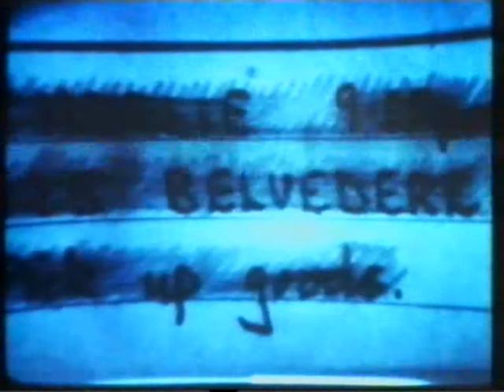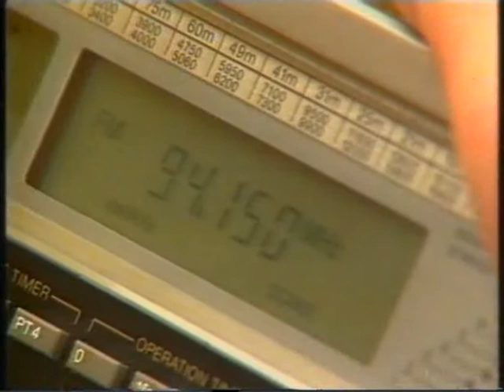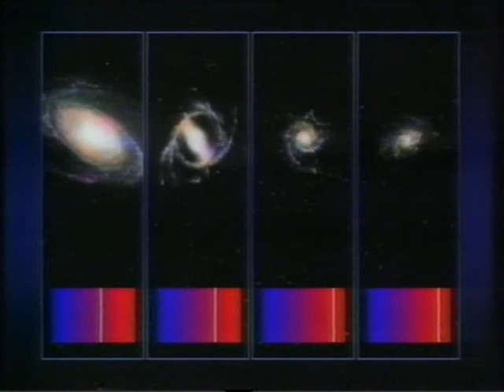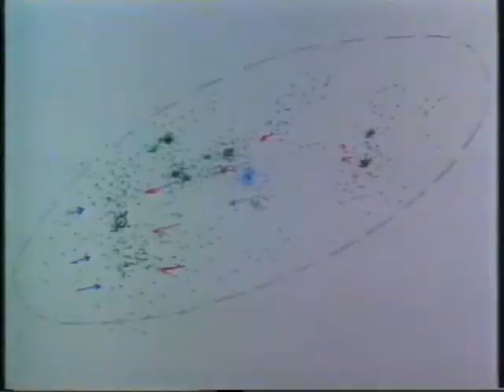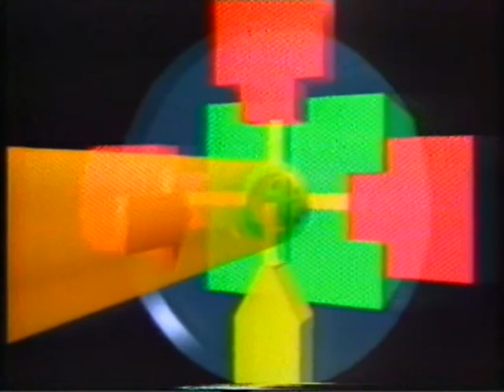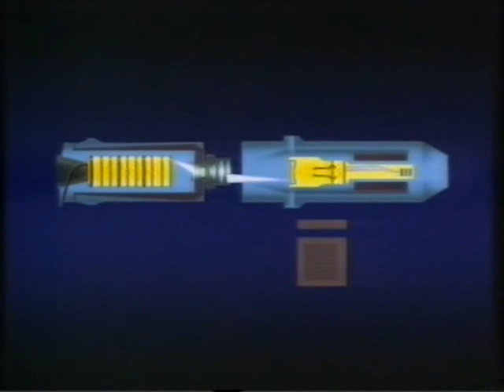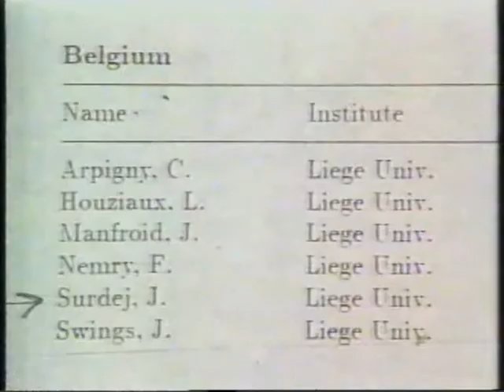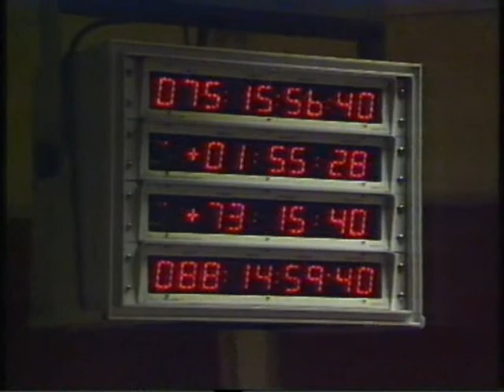Hubble space telescope Modem BRT2 1990 04 02